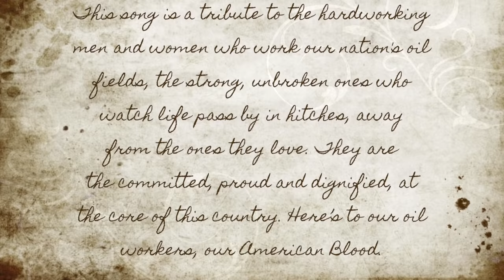American Blood - Oilfield Song - Oilfield Families of America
"American Blood", performed by Eli Hundley, an oilfield worker in West Texas and North Dakota, is a song written as a tribute to the American oilfield workers and their families, the hard working men and women at the core of this country.